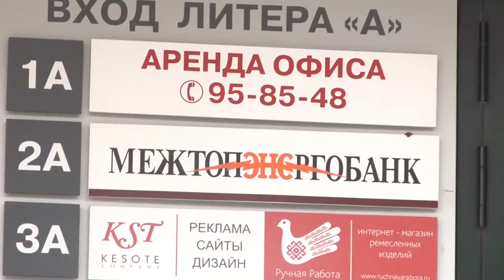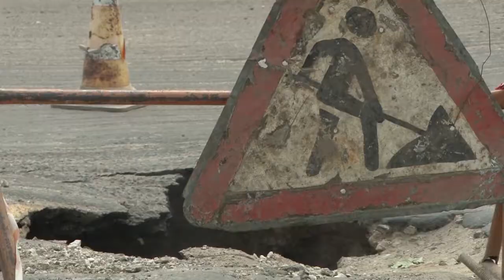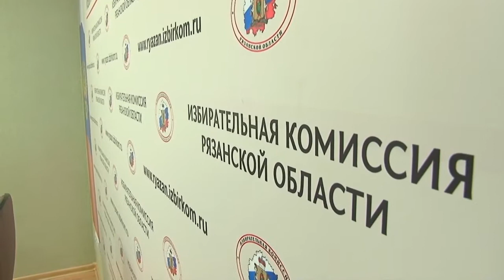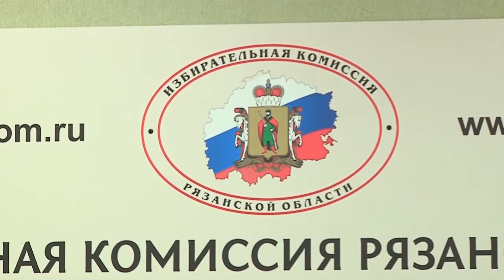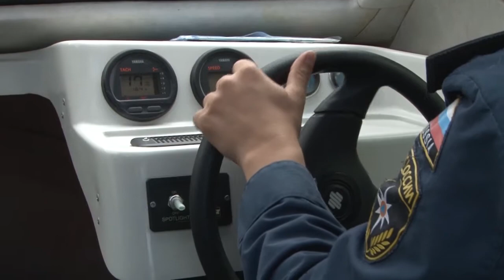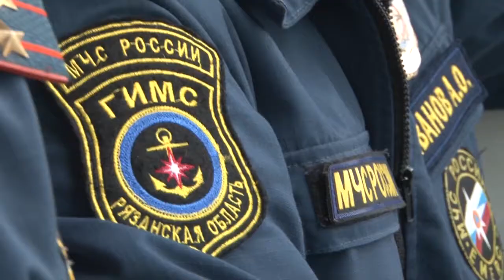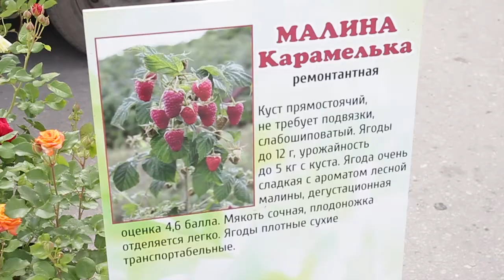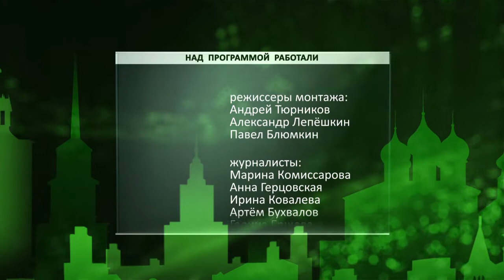День города - новости Рязани 20.07.17